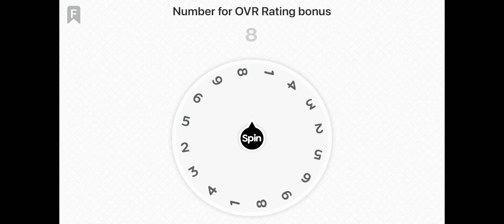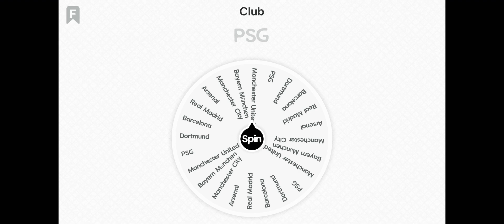Creating the best player